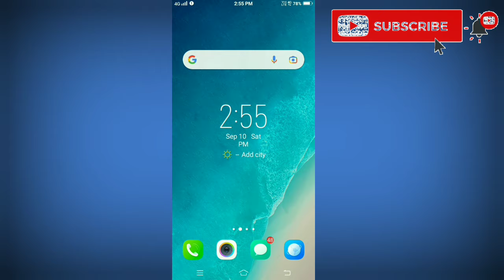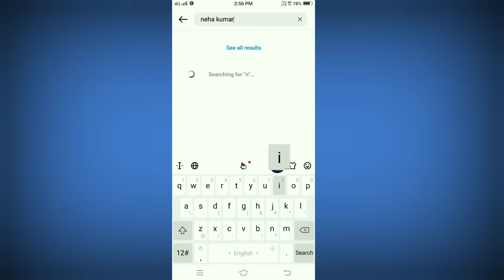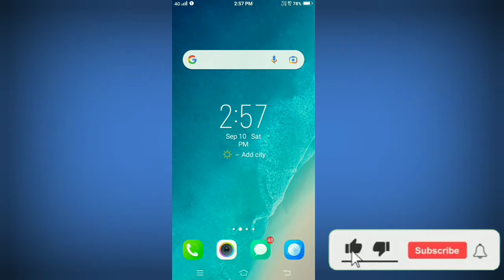Instagram Se Kisi Ka Bhi Mobile Number Kaise Nikale || How to get mobile number from instagram 2023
Your Question :-

1] Instagram se mobile number kaise nikale
2] Instagram se number kaise nikale
3] Instagram se phone number kaise nikale
4] Mobile number kaise nikale instagram se
5] Instagram se mobile number kaise nikale 2022
6] How to get mobile number from instagram
7] Instagram se mobile number kaise nikale tech sajid bhai
8] Instagram se kisi ka bhi number kaise nikal
9] Instagram se kisi ka bhi mobile number kaise nikale
10] Instagram se number nikale
11] Instagram se number nikalne ka tareeka
12] Instagram se ladki ka mobile nimber kaise nikale
13] Instagram se ladka ka mobile number kaise nikale
14] Instagram se mobile number nikalne ka tricks
15] How to find instagram mobile number